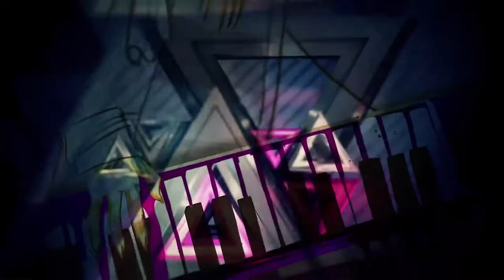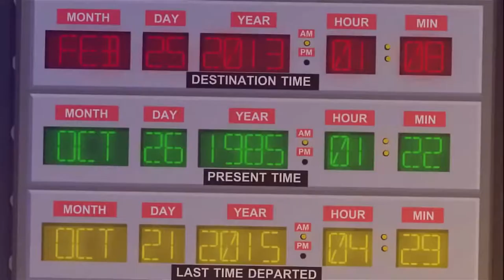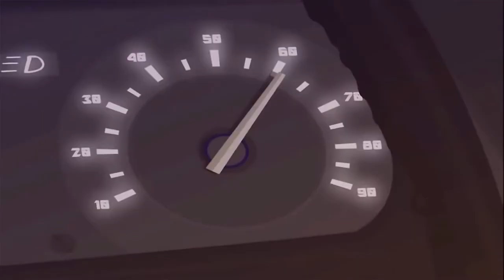DJ Set at EAST 10 / July 2022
I had the honor of being a Guest of Honor at EAST at the beautiful Ringberg Hotel in Suhl. This was sortof my EF-Warmup-Set so the selection of tracks might sound familiar if you've listened to my Eurofurence set first :)

Thanks to Kiedran and the team for recording this set and making the videos available to everyone.